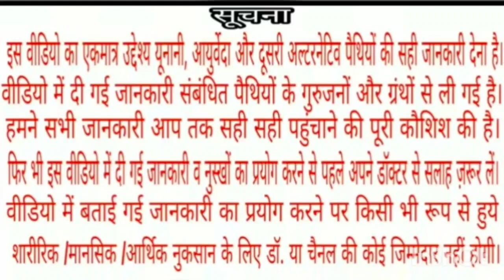weight Loss /वजन कम करने के लिए Hakeem Zakir Husain / motapa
ATARI BROTHER
Hakeem Zakir Husain
vajan Kam Karna
jism ko dubla patala karna

Weight Loss: महिलाएं वजन कम करना चाहती हैं तो डाइट में करें ये 5 बदलाव, तेजी से घटेगी चर्बी
वजन कम करना चाहती हैं तो पानी ज्यादा पीएं: वजन कम करने के लिए पानी पीना सबसे आसान और प्रभावी तरीका है। ...
प्रोटीन का ज्यादा सेवन करें: ...
पर्याप्त नींद लें: ...
कॉर्डियों एक्सरसाइज करें: ...
हेल्दी स्नैक्स से करें वजन कंट्रोल:
बढ़ता मोटापा महिलाओं को सबसे ज्यादा खलता है। मोटापा उनकी खूबसूरती में बाधा बनता है, साथ ही सेहत संबंधी कई तरह की परेशानियां भी पैदा करता है। महिलाओं की मसरूफियत ज्यादा होती है, वो कम सोती हैं, तनाव ज्यादा लेती हैं और खान-पान का बिल्कुल ध्यान नहीं रखती, जिसकी वजह से उनका मोटापा बढ़ता है।

एक्सपर्ट की मानें तो महिलाओं में तनाव और नींद की कमी उनका मोटापा तेजी से बढ़ाती है। कई अध्ययनों से पता चलता है कि खराब नींद और तनाव का असर भूख, मेटाबॉलिज्म, शरीर के वजन और पेट की चर्बी पर ज्यादा पड़ता है। अगर महिलाएं अपनी डाइट पर ध्यान दें और खान-पान में सुधार करें तो वो भी अपने बढ़ते मोटापा को कंट्रोल कर सकती है। महिलाएं अपनी दैनिक दिनचर्या में कुछ छोटे बदलाव करके वजन घटा सकती हैं। आइए जानते हैं कि वजन घटाने के लिए महिलाएं कौन-कौन से टिप्स अपना सकती हैं।
obesity and diet
overweight
overweight vs obese
obesity complications
how to loose weight
healthy weightloss
diet plan to loose weight fast
Obesity
obesity diet plan
sahyadri hospital
Weight loss program calories to burn for weight loss ody Mass Index
BMI
वजन कम करने के लिए आहार
वजन कम कैसे करे
मोटापा और आहार
मोटापा
motapa ke liye kya khana chahie
motapa ke liye kya khayen
weight loss
वजन कम करने के लिए आहार | वजन कम कैसे करे?
हमारे इस चैनल पर मुझे रब नुस्खे पेश किए जा रहे हैं जो कोई मोटा हो मोटे औरत हो लेडीस हो कोई भी हो ए टू जेड उसके लिए इस चैनल पर बहुत ही बेहतरीन मुझे रब नुस्खा दिया गया है जो कुछ ही दिनों में मोटापे को दूर कर देता है और यह नुस्खे पर हकीमो के सीने के राज पेश किए जा रहे हैं जो लोग अपने उसको को खबर में लेकर चले जाते हैं वह इस पर दिए गए हैं नहीं विद्यार्थियों के लिए बहुत ही बेहतरीन मुझे सब चैनल है हकीम जाकिर हुसैन
यूट्यूब सहेली डॉक्टर राजेंद्र पवार वैद्य शकुंतला देवी अरुण उपाध्याय और मीरा रानी और हकीम जाकिर हुसैन हमारा यूट्यूब चैनल एकमत यूनानीpet ki charbi kaise kam karenfat lossmotapa kam karne ke upaypet ki अपcharbi kam karne ka tarikavajan kam
दोस्तों यह दुनिया का नंबर वन खेलन है हमारे चैनल का नाम है हक्की हिकमत है यूनानी दोस्तों यह दुनिया का सबसे पहले नंबर का यूट्यूब चैनल है चैनल का नाम है हिकमत यूनानी हकीम जाकिर हुसैन इंडिया यूपी से इस चैनल पर यूट्यूब से हेली डॉ राजेंद्र पवार वेद शकुंतला देवी डॉक्टर अरुण उपाध्याय और मीरा रानी और अमीर हकीम जाकिर हुसैन इस चैनल पर मुझे जब नुस्खे पेश कर रहे हैं हमारे चैनल को सब्सक्राइब करें लाइक करें और शेयर करें घंटी के बटन को भी प्रयास करें जिससे नहीं आने वाली वीडियो बनोटी वेकेशन भी आपको मिलता रहे
इस चैनल पर फैट को लॉस करने का पेट की चर्बी बढ़ जाती है उसको घटाने के लिए मोटापे के कारण सांस चढ़ता है सांस फूलता है उसके लिए अच्छा नुस्खा है हमारे चैनल को सब्सक्राइब करें और नुस्खे को प्रयोग करें जो भी इस नुस्खे को प्रयोग करेगा जल्द से जल्द हुआ है फैट लॉस हो जाएगा पेट की चर्बी कट जाएगी मोटापा कम हो जाएगा सांस नहीं चढ़ेगा सांस खुलेगा नहीं
यूट्यूब सहेली डॉक्टर राजेंद्र पवार वेद शकुंतला देवी डॉक्टर अरुण उपाध्याय और मीरा रानी और हकीम जाकिर हुसैन